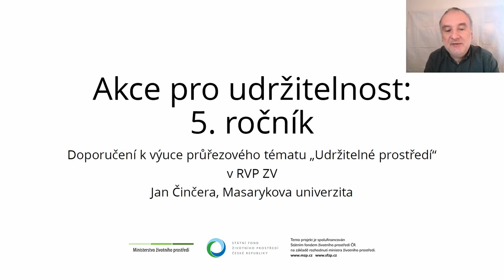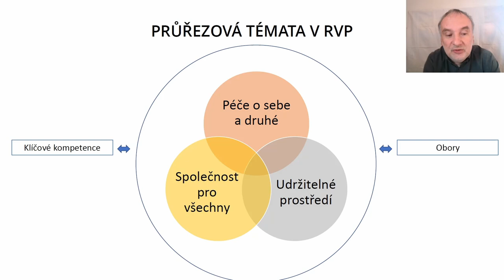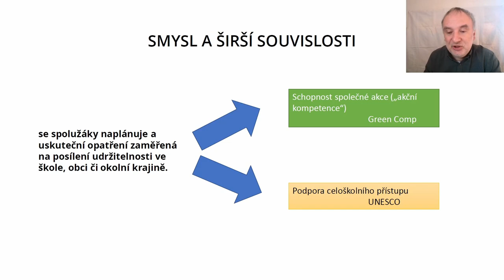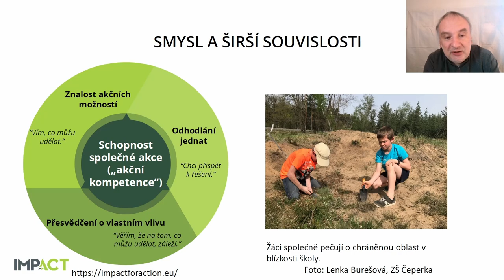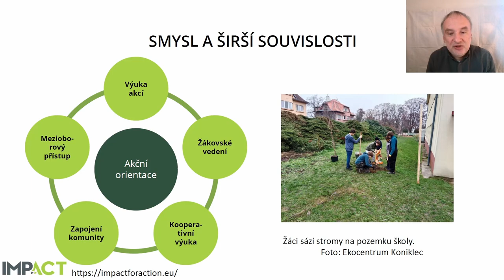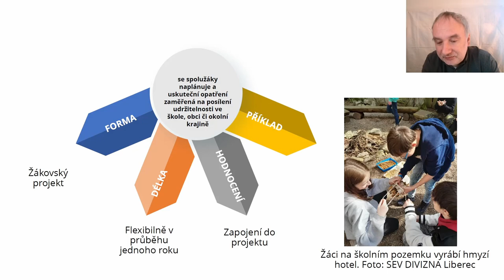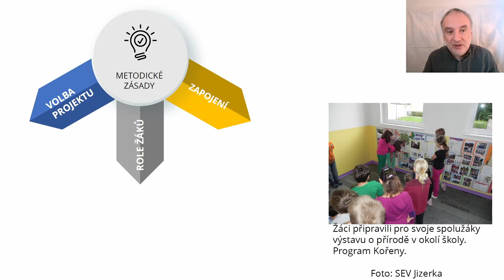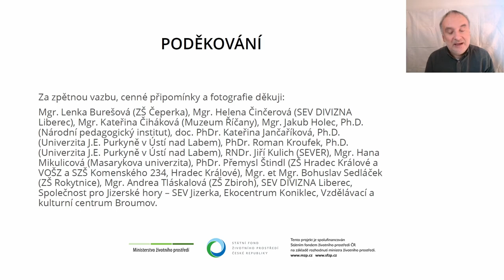Akce pro udržitelnost: 5. ročník. Doporučení k výuce průřezového tématu „Udržitelné prostředí“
Jak video citovat:
Činčera J. (2024). Akce pro udržitelnost: 5. ročník. Doporučení k výuce průřezového tématu „Udržitelné prostředí“ v RVP ZV [Video file]. Dostupné na

Tento projekt je spolufinancován Státním fondem životního prostředí ČR na základě rozhodnutí ministra životního prostředí.